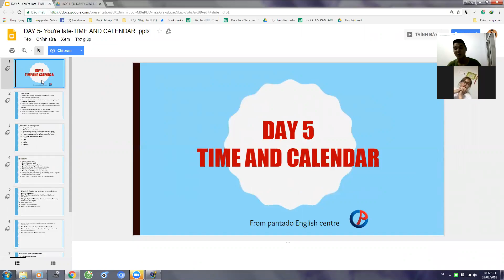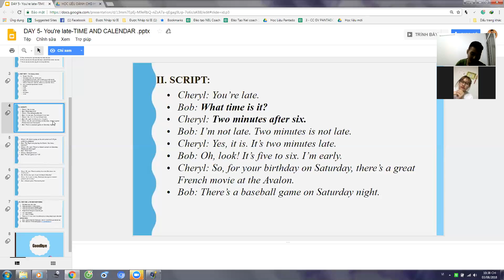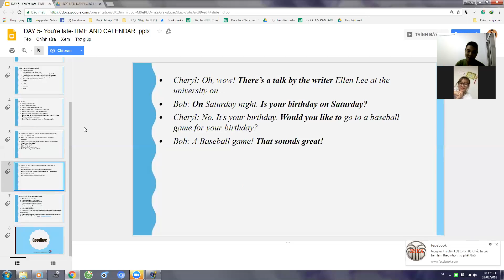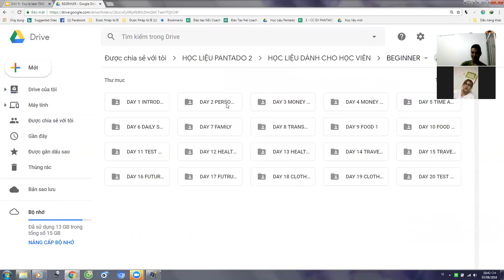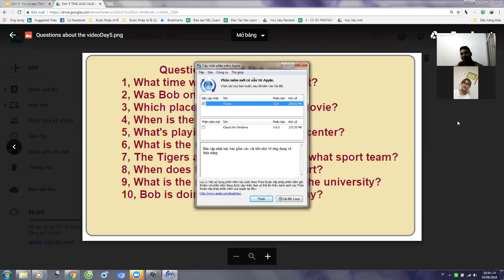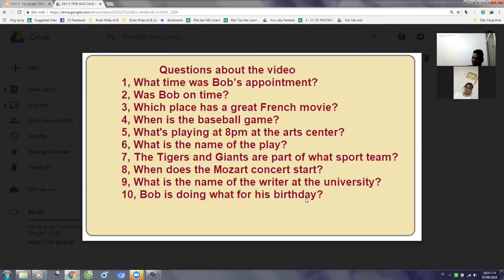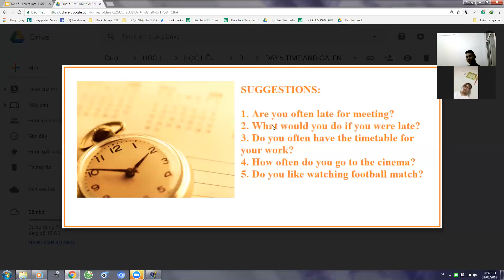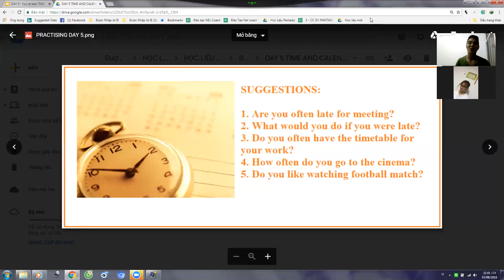Pan K134 03082018